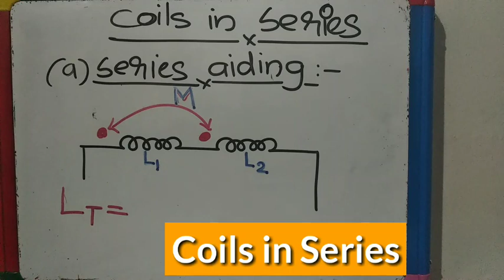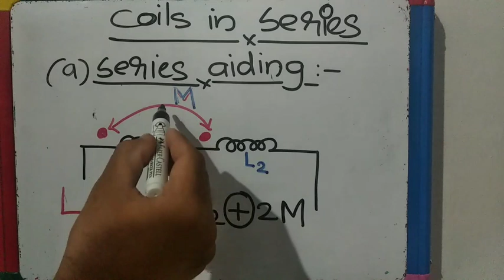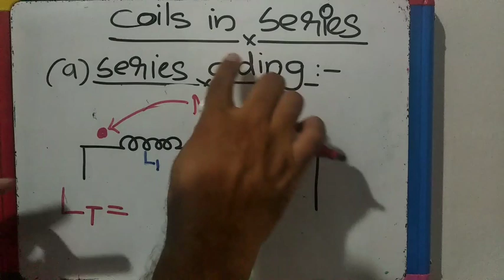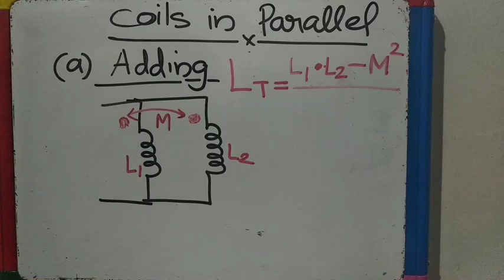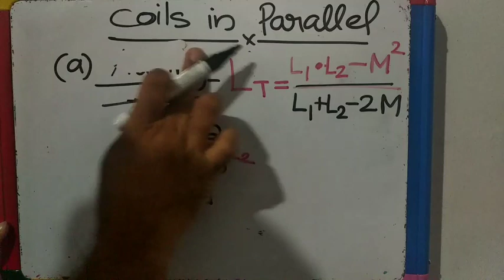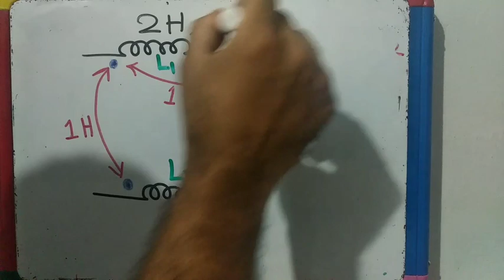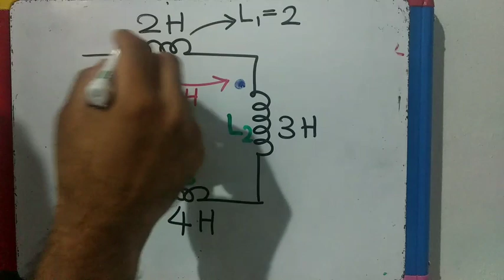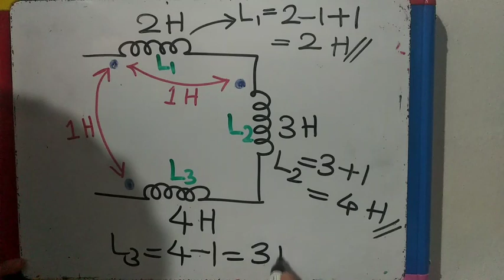BASIC ELECTRONICS-Lecturer Poly-Inductance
Equivalent inductance calculation